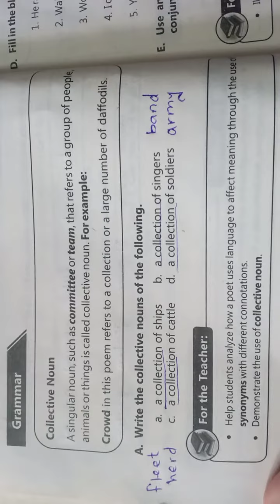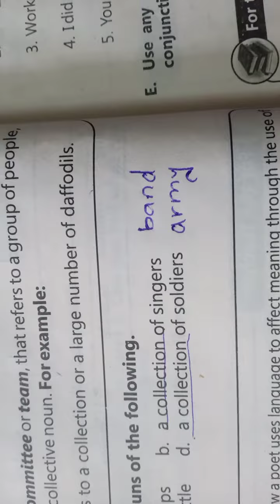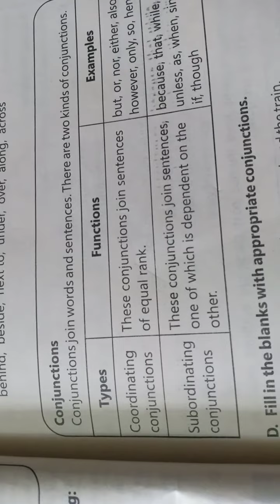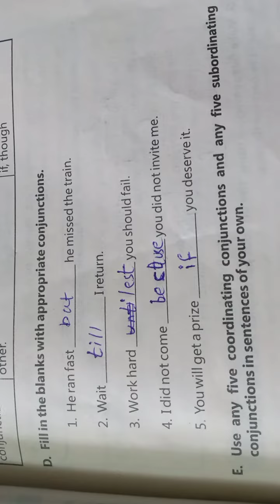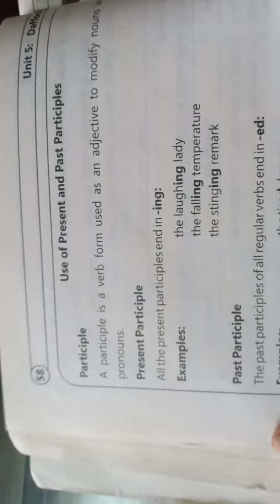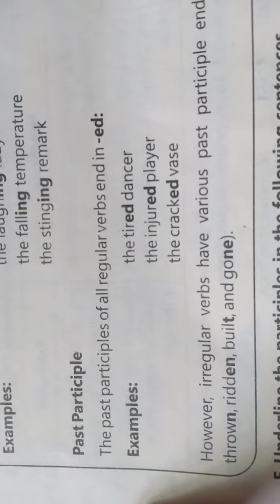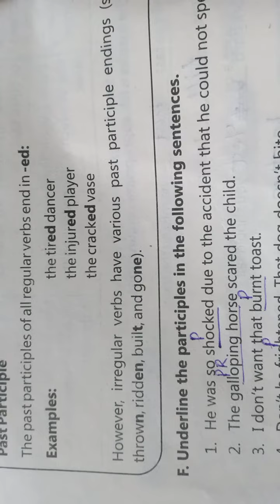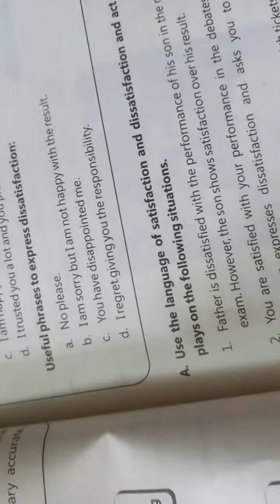English lesson 5 Exercises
Punjab Textbook Board Lahore